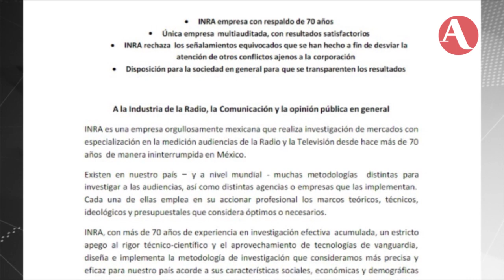AristeguiEnVivo 04/05 Toño Esquinca explica encuesta; no hay corrupcuón: INRA (resumen)